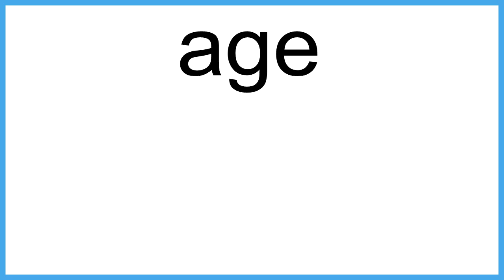age meaning | Vocabulary for Kids | Children's Dictionary | Learn English Vocabulary